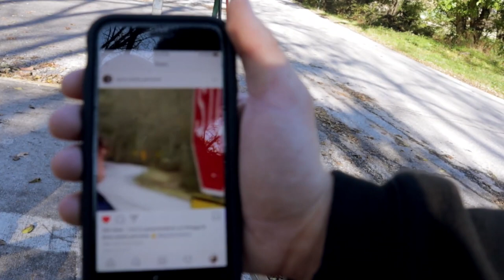HOW TO RIDE A CURB FOR HOURS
One of the BEST BMX session i've had in a long time just riding a CURB with a couple homies. Hopefully you guys enjoyed watching us make the most out a crap street spots in my city (or lack there of). Thanks!

SC: sk8rdude23
Tik-Tok: @greysonroberts

Peace!